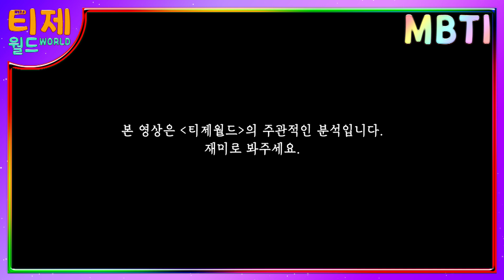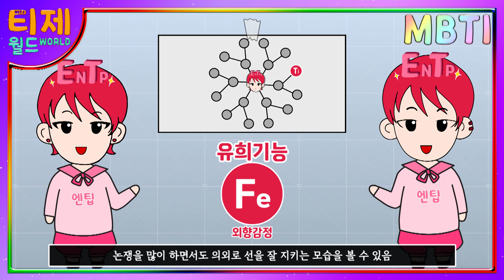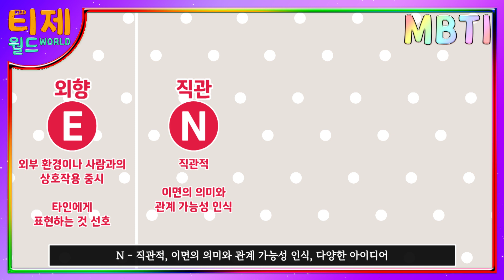[ MBTI ] ENTP 논쟁을 좋아하는 이유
[티제월드 : MBTI가 궁금해!?] 8화 - ENTP 논쟁을 좋아하는 이유

인티제 인팁 엔티제 엔팁 잇프제 잇프피 엣티제 엣팁 엔프제 엔프피 엣프제 엣프피 인프제 인프피 잇티제 잇팁

* 한 심리분석사 INTJ의 주관적인 분석입니다. 재미로 봐주세요. (모든 사람이 저렇지 않습니다!)  *